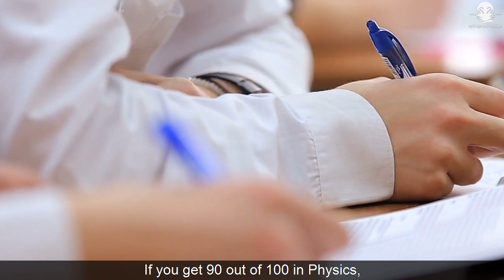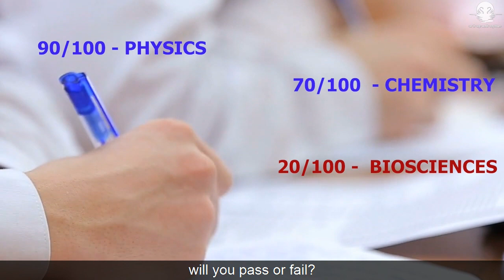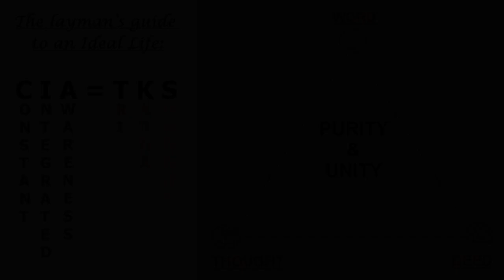What is Trikarana Shuddhi and its role in Spirituality?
Trikarana Shuddhi or the unity and purity of our thought, word, and deed play a very important role in our Spiritual progress. Why and how?

This video explores this with a wonderful conversation between Sri Sathya Sai Baba and His Students inside Trayee Brindavan.